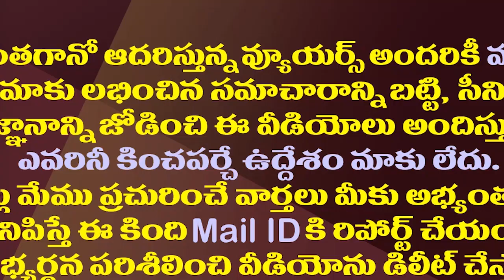చంద్రబాబు..కేవీపీ సీక్రెట్ మీటింగ్..విషయం ఏమై ఉంటుందబ్బా?| Secret Talks Between Chandrababu And KVP